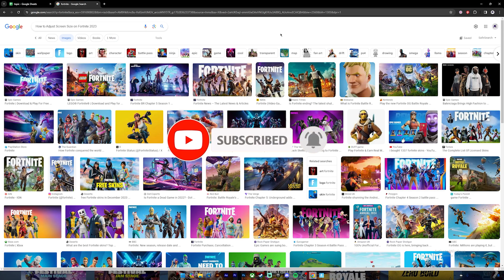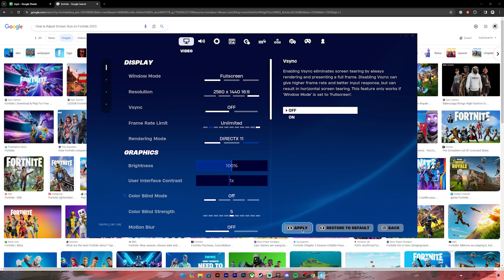How to Adjust Screen Size on Fortnite (2024)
Learn How to Adjust Screen Size on Fortnite.
Tired of squinting at your screen or having parts of the game cut off? This video will show you how to easily adjust the screen size in Fortnite on PC, PS5, Xbox Series X/S, and Nintendo Switch.